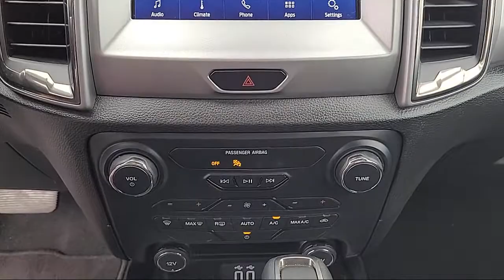2021 Ford Ranger XLT Crew Cab Sacramento Roseville Elk Grove Folsom Stockton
2021 Ford Ranger XLT Crew Cab Stock Number: P35509 Vin:1FTER4EH1MLD43793.